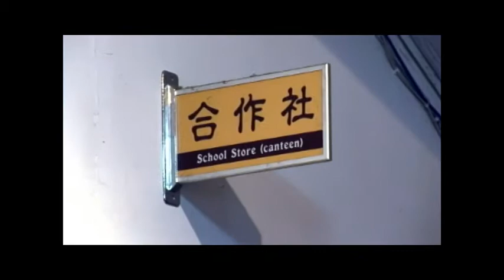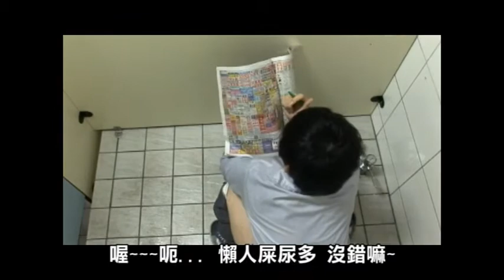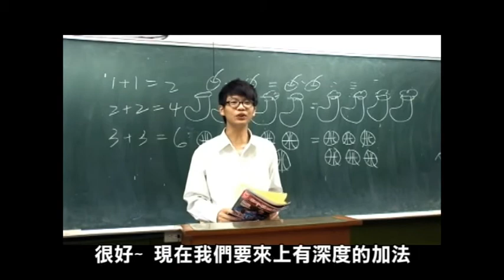20110614 永春熱舞成果展 串場影片ALL 1/2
20110614 永春熱舞第13屆成果展"BACK TO KINDERGARTEN" 串場影片PART1
編劇演出：永春熱舞社13屆幹部群+14屆學弟妹
執導攝影剪接後製：elsewhite白爛

0:00 OPEN幹部介紹影片
8:54 CH1 回到過去
9:59 CH2 上課時間
11:12 CH3 體育課
12:10 CH4 FIRE
13:05 CH5 意外
13:48 CH6 求救